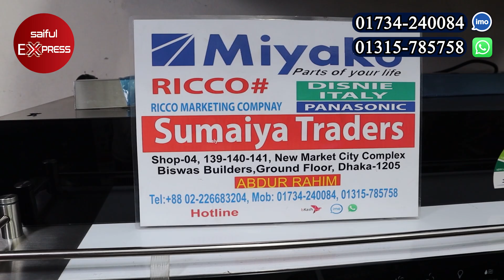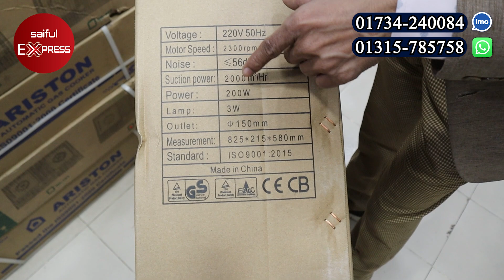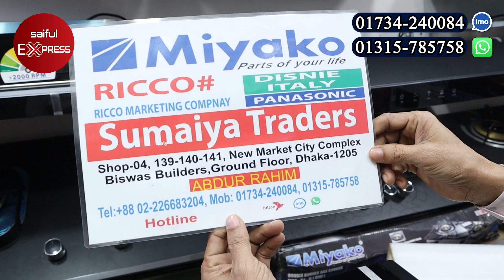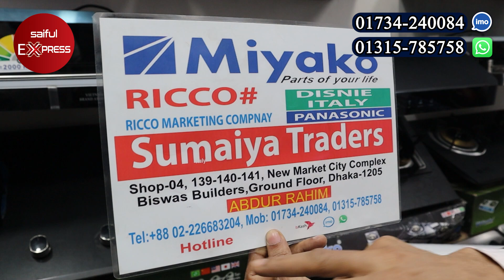শক্তিশালী কিচেন হুডের দাম জানুন || Kitchen Hood Price BD || Best Kitchen Hood Price In BD 2023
Shop: 04,139,140,141 (Ground Floor), New Market City Complex (Biswas Builders), New Market, Dhaka-1205

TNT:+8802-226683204